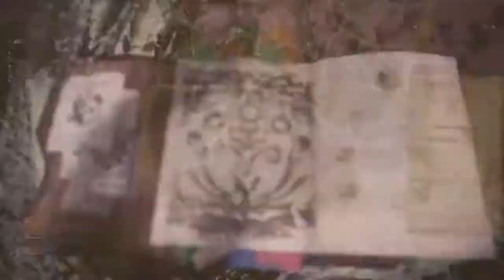MONSTER WORLD HUNTER (Solo Mode) - Ku Lu Yaku High Rank Hammer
Having fun with hammer hunting kulu yaku. Here I used bandit mantle to get extra drops from the monster. Kulu is not a particularly hard monster, you just need to hit the head/ tail when it is holding a rock. Other than that just hack away. Hope you guys learn something.